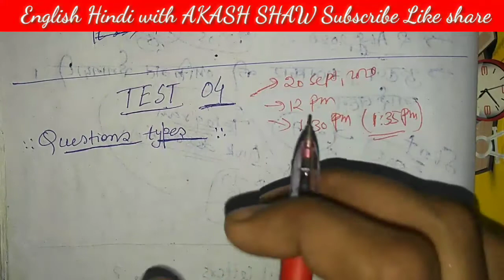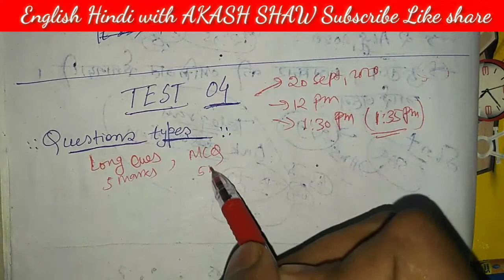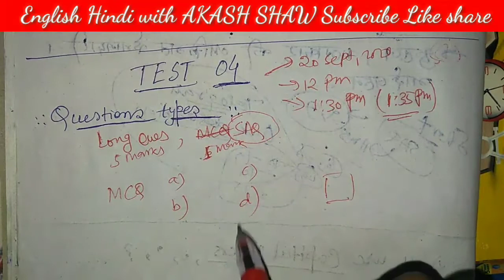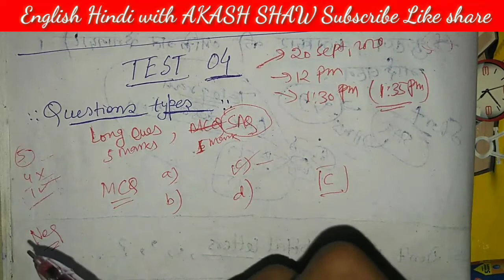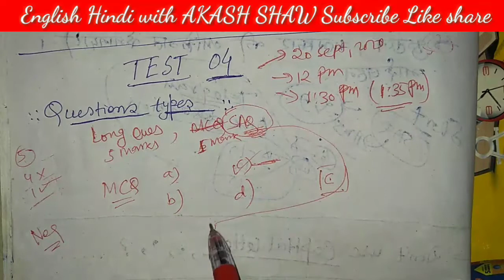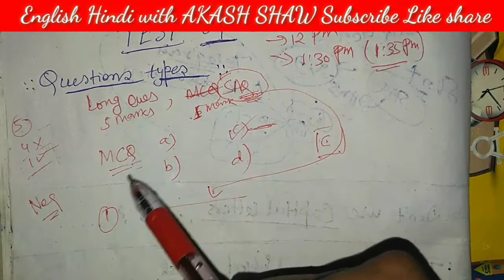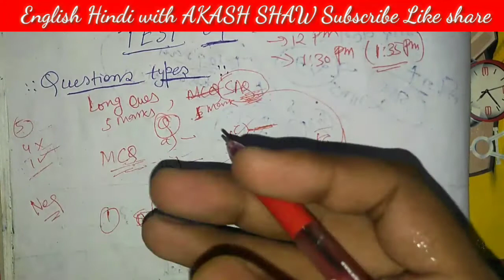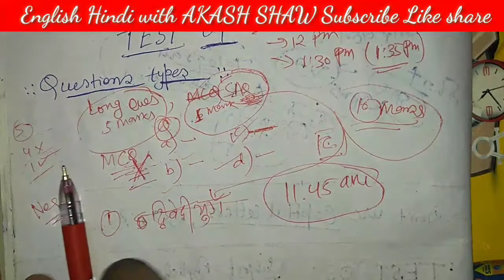Test 04 Questions Type | Different from HS exam